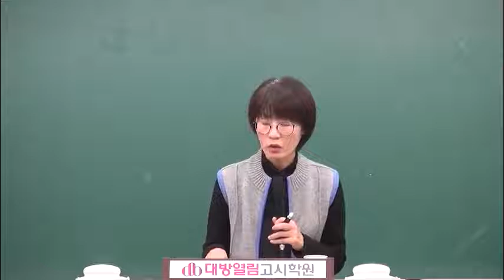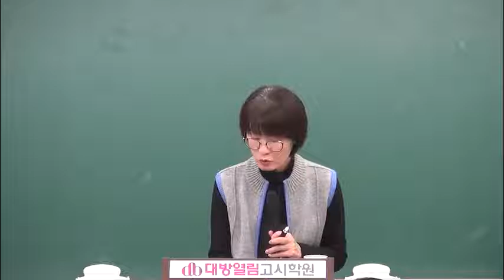보건직 공무원 보건연구사 수업 김희영 공중보건 보건학 기출문제 분석특강 08강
보건직 공무원 보건연구사 수업 김희영 공중보건 보건학
단계형 문제풀이 동영상 강의